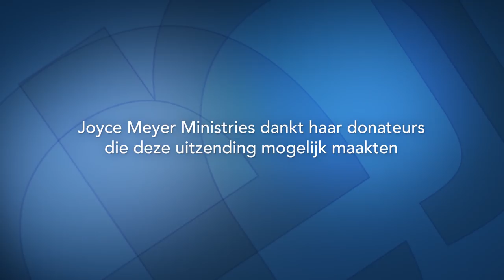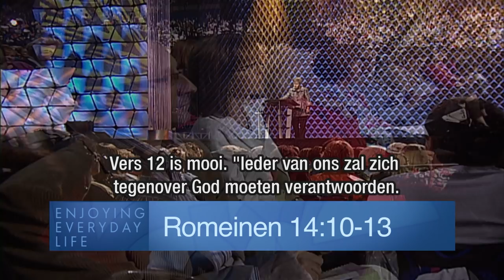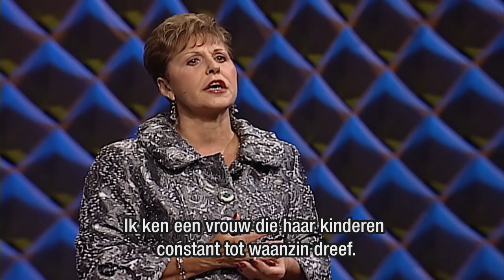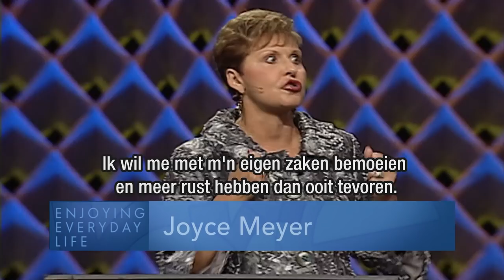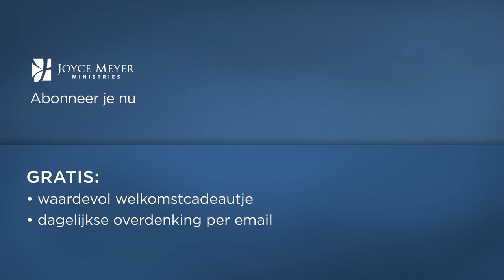De macht van woorden (2) – Joyce Meyer – Gedachten en woorden beïnvloeden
Zelfbeheersing betekent niet dat je geen plezier meer kunt hebben. Maar het helpt ons balans in ons leven te vinden zodat we ware vrede en echte vreugde kunnen hebben.